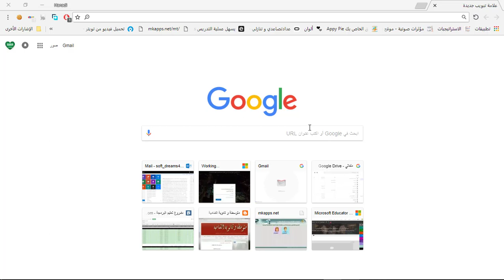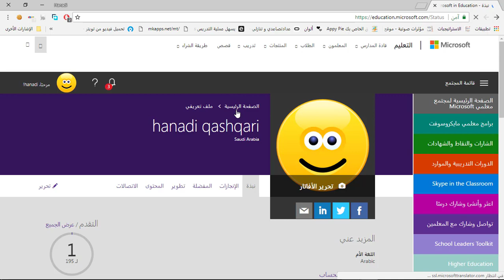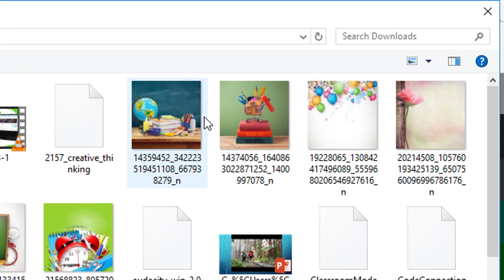01التسجيل في المجتمع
معلم مايكروسوفت الخبير : هنادي محمد قشقري
21 / 12  / 1439هـ